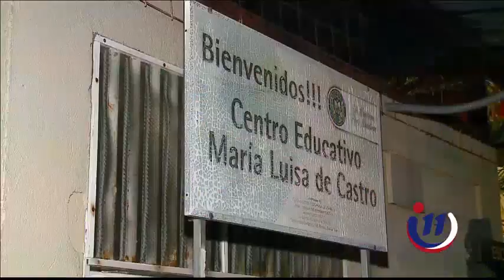70 niños de la escuela María Luisa Castro de Quepos tuvieron un día inolvidable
Con una sonrisa en sus rostros, los niños celebraron el Día del Niño de una forma distinta y muy alegre.
Con cantos y emoción llegaron al cine, donde fueron recibidos por sus personajes favoritos.